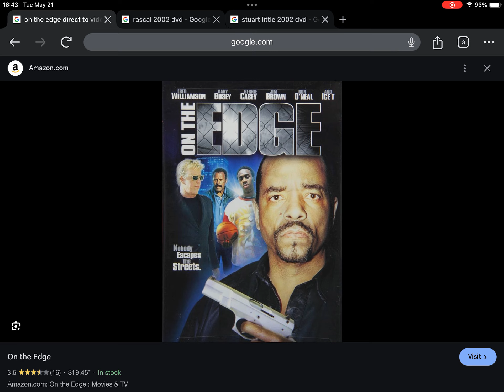Happy 22nd Anniversary to On The Edge (2002)!